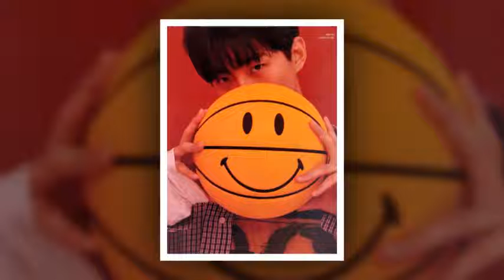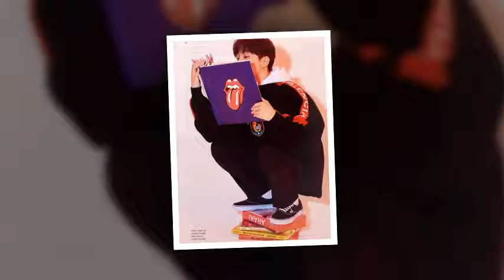[Scans] Junho for Esquire - October 2018 💖 ❤